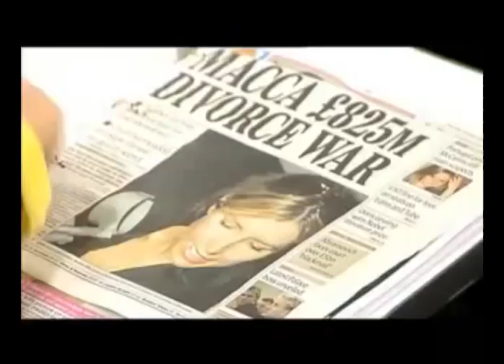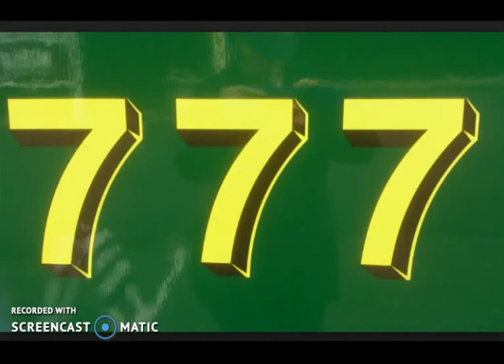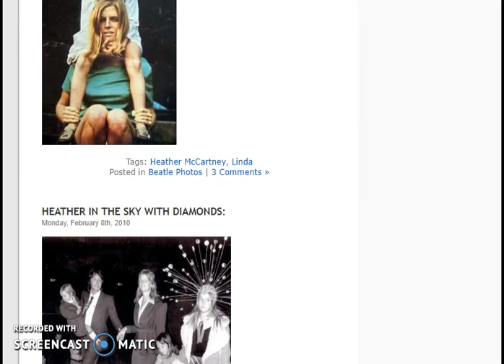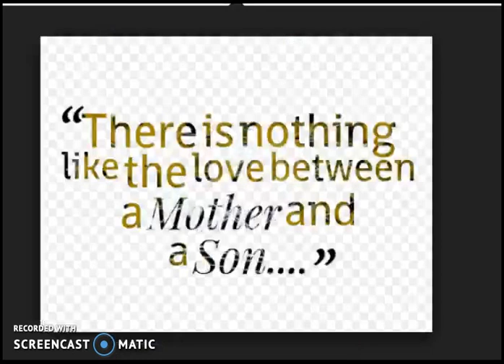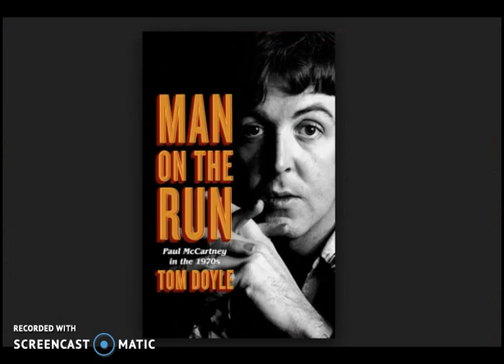Meet the McTraney's!